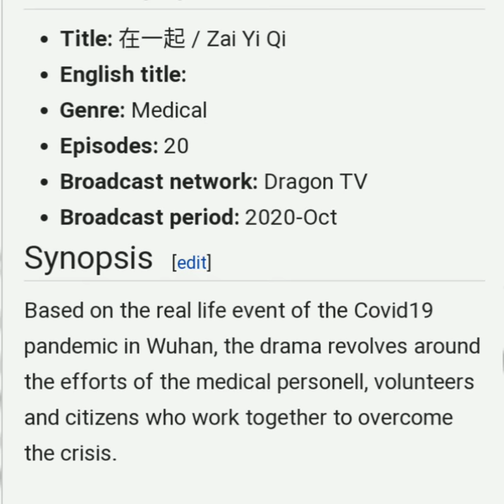Angel with YangYang in upcoming drama Zai YiQi - Zhao Jinmai